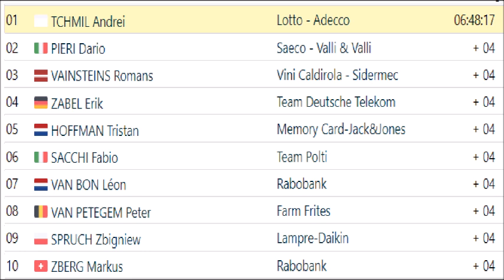Andrei Tchmil s'impose en solitaire sur le Tour des Flandres 2000